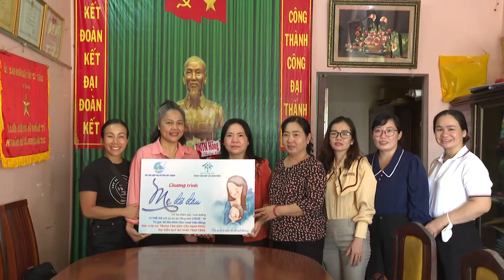STV - Hội Phụ nữ nhân rộng các mô hình phòng ngừa bạo lực trên cơ sở giới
STV - Thời gian qua, các cấp hội Phụ nữ Sóc Trăng đã thành lập và duy trì 9 Câu lạc bộ trẻ em, 50 Câu lạc bộ tiền hôn nhân và trên 5.000 Tổ, Nhóm, Câu lạc bộ Phụ nữ phòng, chống bạo lực, xâm hại phụ nữ, trẻ em và Câu lạc bộ gia đình không mắc tệ nạn xã hội.